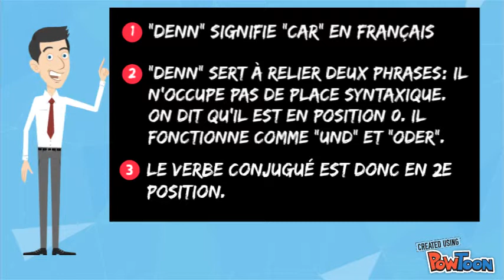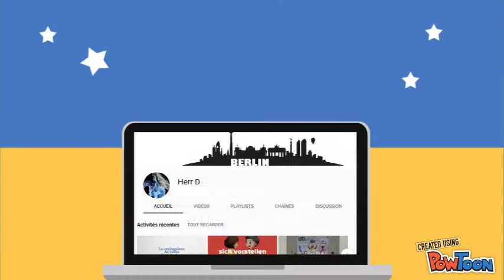Exprimer la cause avec "denn" en allemand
Comment utiliser la conjonction de coordination "denn" pour exprimer la cause en allemand?